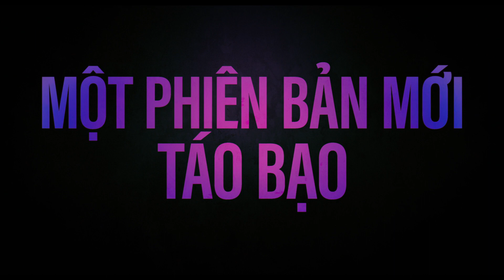Màu Tím| Official Trailer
Warner Bros. Pictures trân trọng kính mời quý khán giả cùng thưởng thức câu chuyện về tình chị em đặc biệt của ba người phụ nữ, với mối liên kết mạnh mẽ không thể tách rời trong “The Color Purple (tựa Việt: Màu Tím)”. Bước đi mới đầy táo bạo với tác phẩm kinh điển được yêu mến này sẽ được chỉ đạo bởi đạo diễn Blitz Bazawule (“Black Is King”, “The Burial of Kojo”) và sản xuất bởi Oprah Winfrey, Steven Spielberg, Scott Sanders cùng Quincy Jones.
“The Color Purple” có sự tham gia của các diễn viên Taraji P. Henson (“What Men Want”, “Hidden Figures”), Danielle Brooks (“Peacemaker”, “Orange Is the New Black”), Colman Domingo (“Ma Rainey’s Black Bottom”, “Fear the Walking Dead”), Corey Hawkins (“In the Heights,” “BlacKkKlansman”), H.E.R. (“Judas and the Black Messiah”, “Beauty and the Beast: A 30th Celebration”), Halle Bailey (“The Little Mermaid”, “Grown-ish”), Aunjanue Ellis-Taylor (“King Richard”, “If Beale Street Could Talk”), và Fantasia Barrino (trong vai diễn đầu tiên trên màn ảnh).
Phần kịch bản do Marcus Gardley (“Maid”, “The Chi”) chấp bút, dựa trên tiểu thuyết của Alice Walker cũng như vở nhạc kịch và cuốn sách (chuyển thể từ phiên bản nhạc kịch) của Marsha Norman. Phần nhạc và lời do Brenda Russell, Allee Willis cùng Stephen Bray đảm nhận. Alice Walker, Rebecca Walker, Kristie Macosko Krieger, Carla Gardini, Mara Jacobs, Adam Fell, Courtenay Valenti, Sheila Walcott và Michael Beugg đóng vai trò giám sát sản xuất.
Đội ngũ đồng hành cùng đạo diễn Bazawule phía sau ống kính là đạo diễn hình ảnh Dan Laustsen (“John Wick: Chapter 4”, “The Shape of Water”), thiết kế sản xuất Paul Denham Austerberry (“The Flash”, “The Twilight Saga: Eclipse”) và dựng phim Jon Poll (“Bombshell”, “The Greatest Showman”). Fatima Robinson (“Coming 2 America”, “Dreamgirls”) đảm nhận phần vũ đạo và  Francine Jamison-Tanchuck (“Emancipation”, “One Night in Miami…”) sẽ chịu trách nhiệm phục trang. Giám sát âm nhạc của phim là Jordan Carroll (“The Greatest Showman”, “Godfather of Harlem”) và Morgan Rhodes (“Space Jam: A New Legacy”, “Selma”); cùng nhạc sĩ Kris Bowers (“King Richard”, “Green Book”); và các giám sát sản xuất âm nhạc Nick Baxter (“Babylon”, “CODA”), Stephen Bray (“Respect”, “Juanita”) với Blitz Bazawule.
Warner Bros. Pictures xin trân trọng giới thiệu, một bộ phim của Harpo Films, Amblin Entertainment, Scott Sanders /QJP, “The Color Purple.” Phim sẽ được phân phối toàn cầu bởi Warner Bros. Pictures dự kiến ra rạp vào tháng 01.2024.